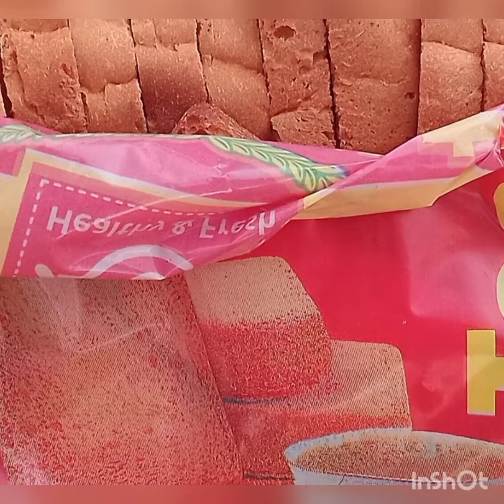It's Make Tea☕☕☕☕Enjoy || Tea☕☕☕☕ Before Enjoy For Long time.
USING THIS MY ID:-
 instagram. com/deepu742kumar